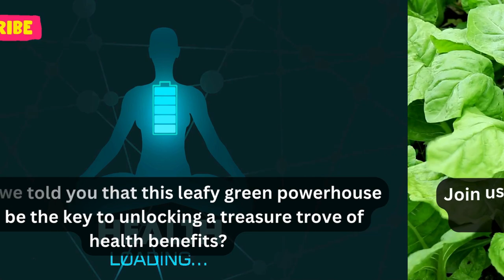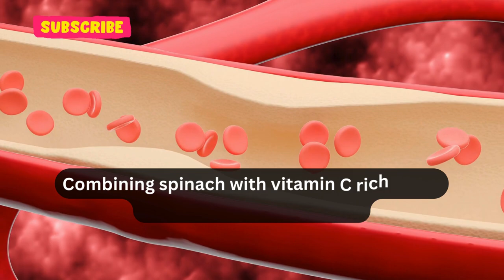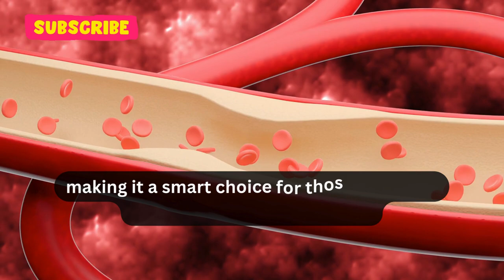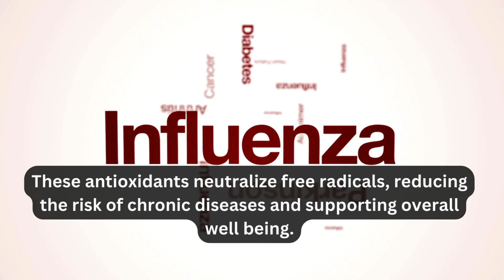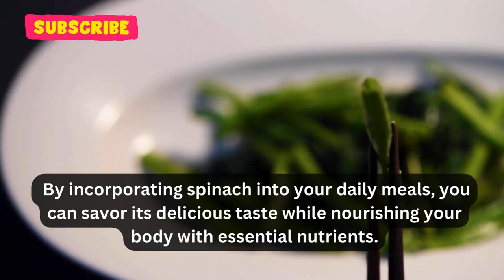Spinach - Nutrients and Health Benefits of Spinach When Taking Daily | Health & Fitness | Vegetables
Spinach, the leafy green vegetable that often finds its way onto our plates, is more than just a culinary delight. Its vibrant green leaves are packed with a myriad of health benefits, making it a valuable addition to any diet. Let's delve into the nutritional richness and potential advantages of making spinach a regular part of your meals. 🥗

Spinach is renowned for its rich nutrient profile. It is an excellent source of vitamins, particularly vitamin K, which plays a crucial role in blood clotting and bone health. A single cup of cooked spinach provides well over the recommended daily intake of vitamin K, contributing to the maintenance of strong and healthy bones. 💪

In addition to vitamin K, spinach is a powerhouse of other vitamins and minerals. It is a good source of vitamin A, essential for vision health, and vitamin C, known for its immune-boosting properties. The combination of these vitamins in spinach promotes overall immune system function and helps protect against various illnesses. 🌈

What sets spinach apart is its impressive iron content. While not as high as once believed, spinach still contributes to your daily iron needs. Iron is vital for transporting oxygen throughout the body, supporting energy levels and preventing fatigue. Combining spinach with vitamin C-rich foods enhances iron absorption, making it a smart choice for those looking to maintain optimal iron levels. ⚙️

Spinach is low in calories but high in fiber, making it an excellent choice for weight management. The fiber content promotes a feeling of fullness, reducing the likelihood of overeating. Additionally, the abundance of nutrients in spinach ensures that, despite being low in calories, it packs a nutritional punch, providing the body with essential vitamins and minerals. 🌿

For those looking to maintain healthy blood pressure, spinach's potassium content is noteworthy. Potassium helps regulate blood pressure by balancing sodium levels in the body. Including spinach in your diet can contribute to cardiovascular health and reduce the risk of hypertension. 🩸

The antioxidants present in spinach, such as beta-carotene and lutein, play a vital role in protecting the body from oxidative stress. These antioxidants neutralize free radicals, reducing the risk of chronic diseases and supporting overall well-being. Regular consumption of spinach may contribute to a lower risk of conditions like heart disease and certain cancers. 🌈

Spinach is not only beneficial for the body but also for the skin. The high vitamin A content aids in skin cell repair and promotes a healthy complexion. Including spinach in your diet can contribute to a natural glow and may alleviate skin conditions related to vitamin A deficiency. ✨

Moreover, spinach is a versatile ingredient that can be easily incorporated into a variety of dishes. Whether added to salads, smoothies, omelets, or stir-fries, its mild flavor complements a range of culinary creations. This versatility makes it convenient for individuals to enjoy the health benefits of spinach in a way that suits their taste preferences. 🍽️

While spinach offers a plethora of health benefits, it's essential to note that a well-rounded diet with a variety of vegetables is key to overall health. Additionally, individuals with certain medical conditions, such as kidney stones, may need to moderate their spinach intake due to its oxalate content. ⚖️

In conclusion, spinach is more than just a leafy green. It's a nutritional powerhouse. Packed with vitamins, minerals, and antioxidants, spinach offers a multitude of health benefits, from supporting bone health to boosting the immune system. By incorporating spinach into your daily meals, you can savor its delicious taste while nourishing your body with essential nutrients. As with any dietary changes, consulting with a healthcare professional can provide personalized guidance based on individual health needs. 🌟